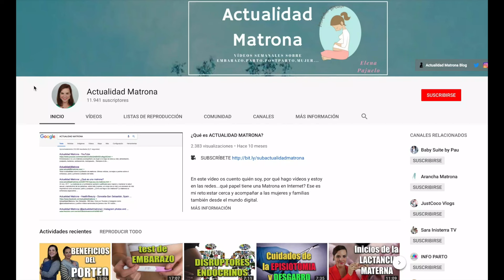Banco de leche materna | 10 consejos imprescindibles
¿Cómo hacer tu propio banco de leche materna?
Parece difícil extraerse leche e ir componiendo un banco para poder alimentar a tu bebé cuando no estés. Pero es cuestión de organizarse, tomárselo con tranquilidad y seguir una serie de consejos que ayudarán a que la leche fluya mejor, y no se convierta en una tediosa tarea. En el vídeo de hoy os cuento bajo mi experiencia como matrona y como madre cómo hacer un banco de leche, cuánta leche extraerse, cada cuánto, cómo..